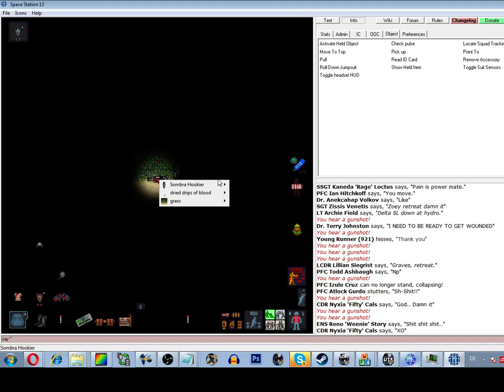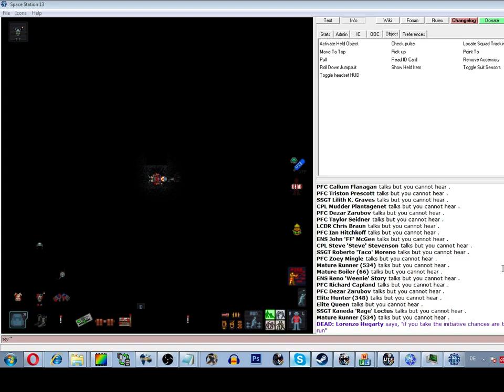Space Station 13 - 01 - Throwing untriggered grenades!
Eliza Valdez = Vasko
Alicia Parker = Omicega